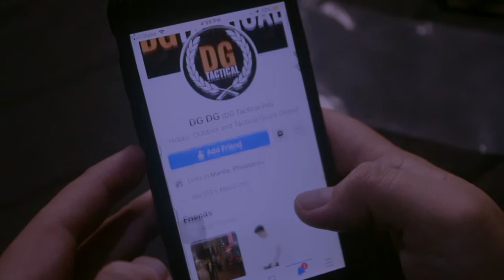DG TACTICAL PH